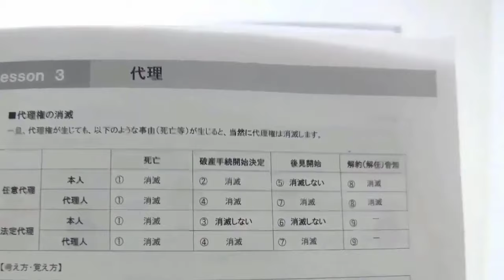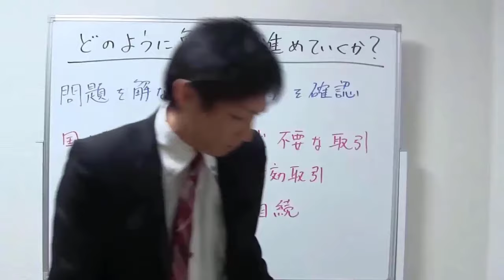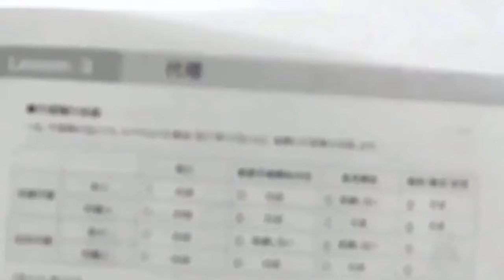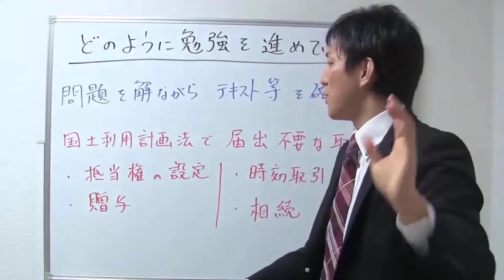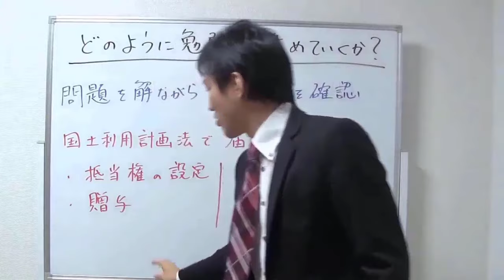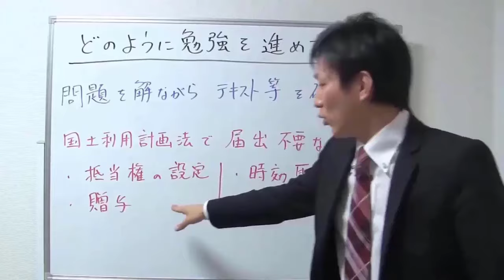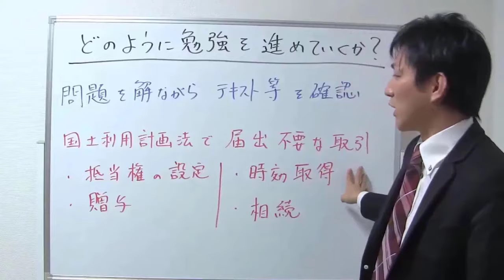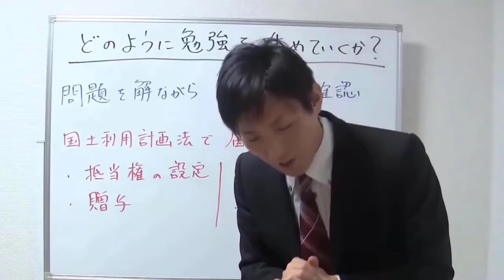【年末年始特別企画２】どのように勉強するか？宅建試験【2023～2024】